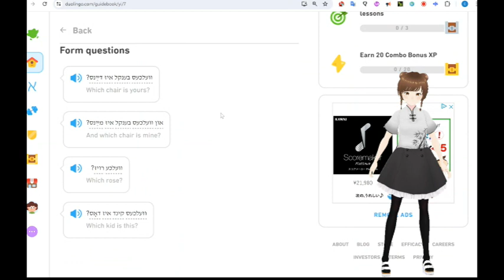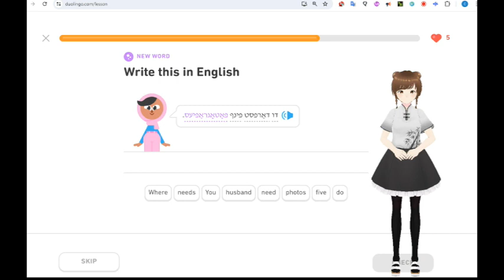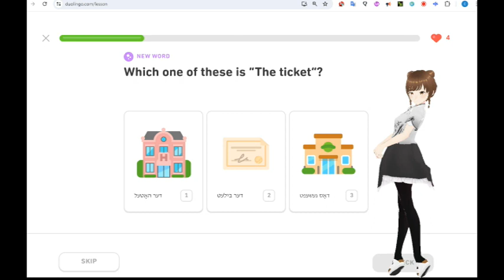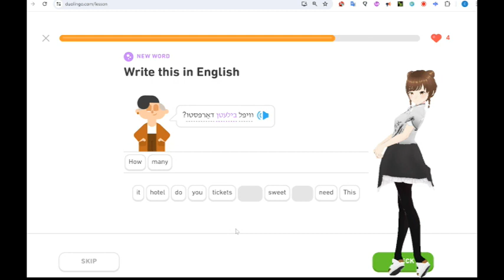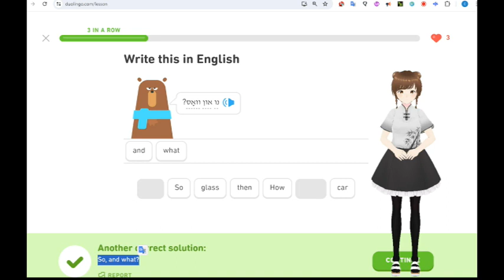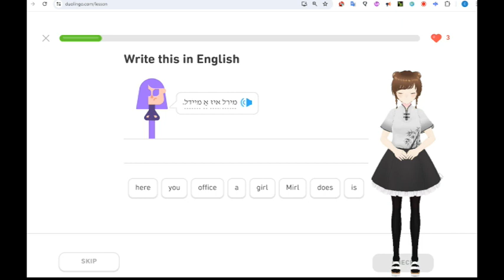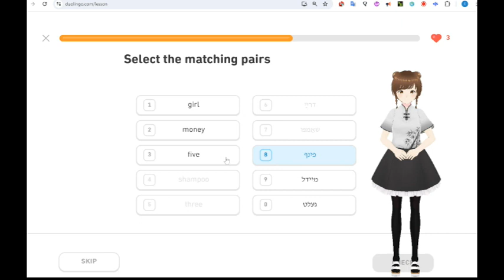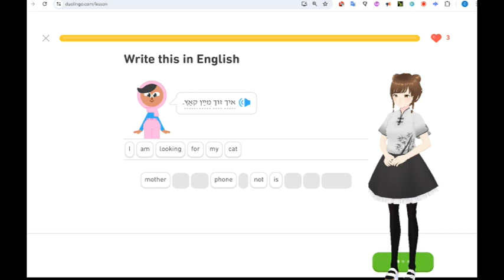Duolingo Yiddish 20240430 Vtuber きまいら Duolingoイディッシュ語挑戦中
セクション７に入りました。新しい単語をエクセルに入れたり、新しい表現が入った例文をワードに入れながらやっているので、けっこう時間がかかりました。またエクセルとかワード出しっぱなしで問題始めちゃったりしているところもあるし。でも、イディッシュ語に慣れた感じはしています。